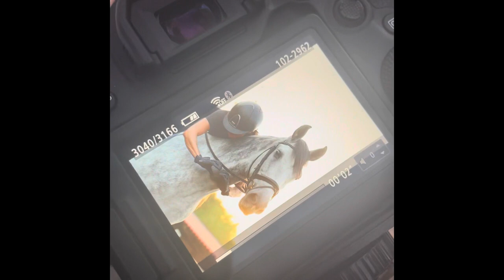First Spain vlog!! Meeting my new horse & photoshoot in collaboration with horsegloss!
Welcome to my first Spain vlog ever!

Get to know the horses and me and travel with me to Barcelona♥️☀️